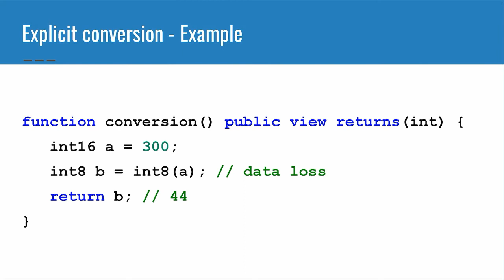8 Explicit Conversion Example Part 01